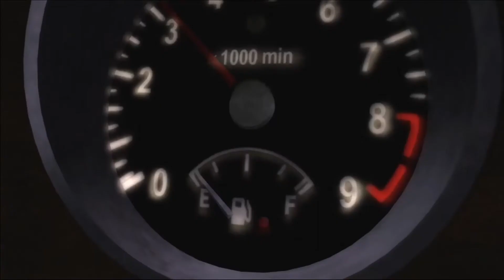Dead Rising Season 1 Ep.1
Episode 1-“Middle America”.                        Dead Rising takes places in a world where zombies are a very real threat. The series follows survivors who come face to face with the undead and do whatever it takes to survive.